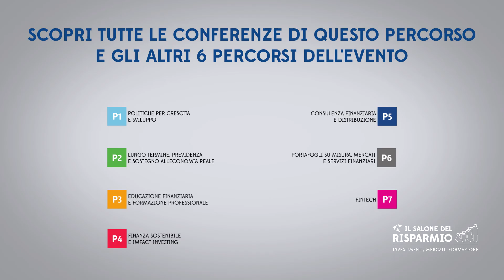SdR17 – P5: CONSULENZA FINANZIARIA E DISTRIBUZIONE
Ancora oggi, molti investitori retail non considerano utile affidarsi ad un consulente finanziario e la consulenza formato MiFID è ancora destinata a un numero ridotto di famiglie. Il ruolo della distribuzione è sempre più centrale ed è per questo che Il Salone del Risparmio s’interroga sulle sue evoluzioni valorizzando anche le competenze degli operatori con momenti di formazione certificata.